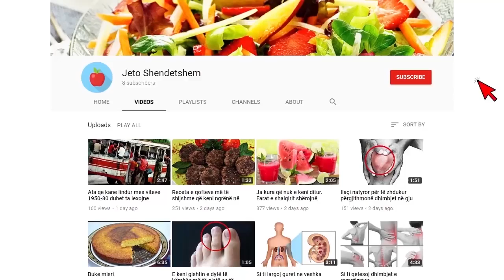Nesër bëni kujdes, vjen lajmërimi i rëndësishëm, çfarë do të ndodhë në të gjithë Shqipërinë